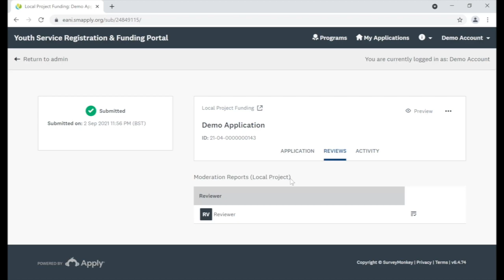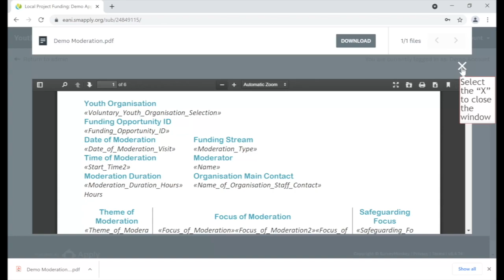How to Access your Moderation Reports